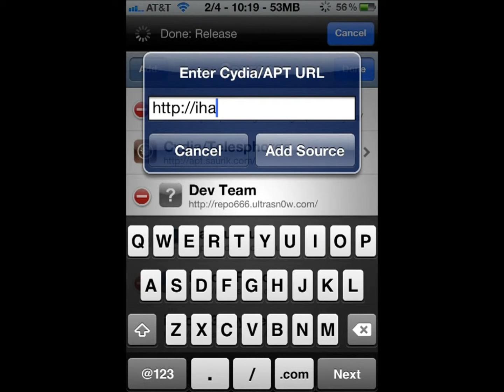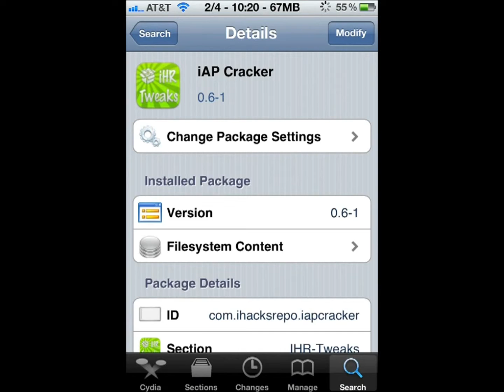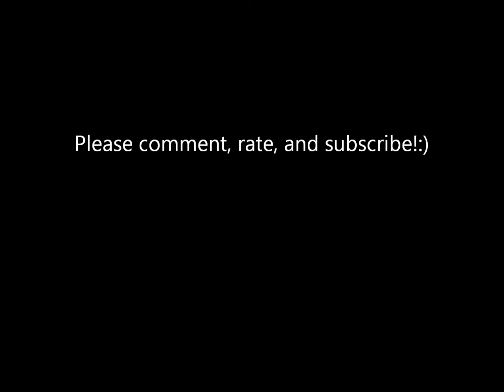How to get unlimited coins in temple run (works on multiple games)